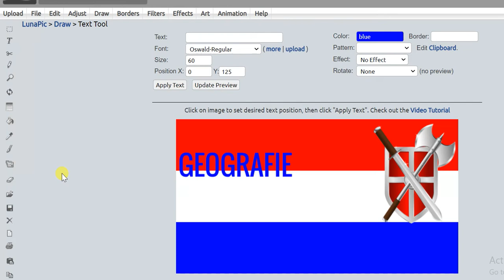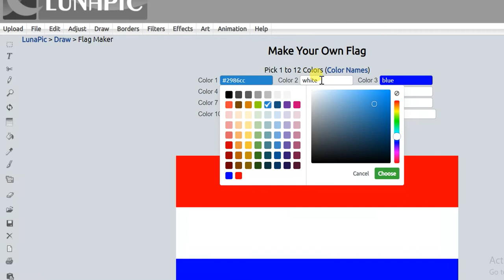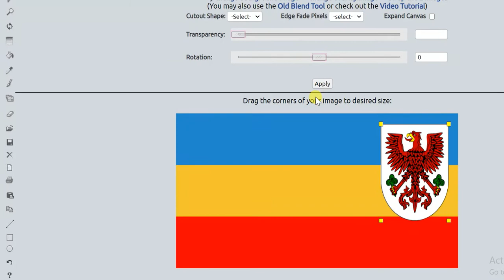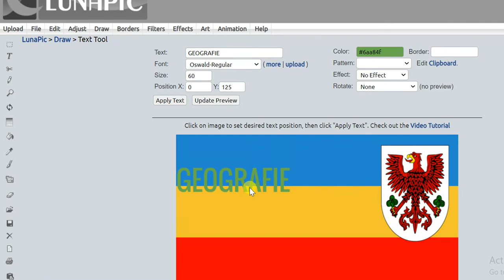Cum sa faci un steag in LunaPic